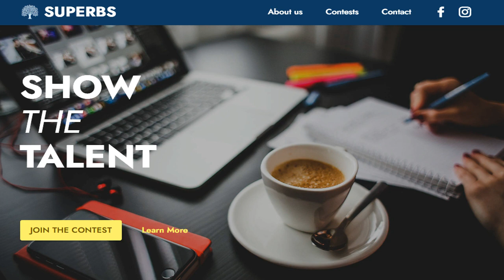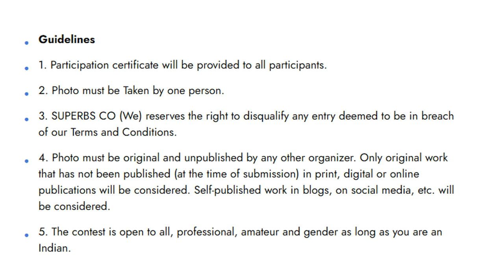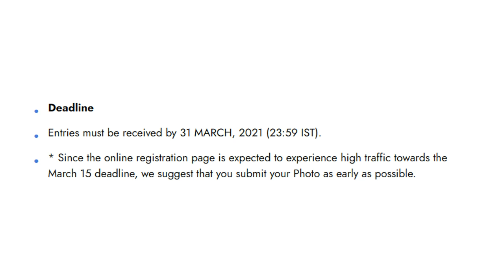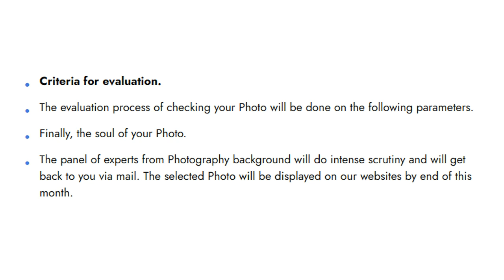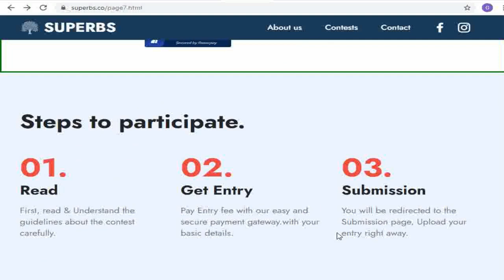The Great Indian Photography Contest / Win upto 100,000/-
Online Painting Competition/ Free Registration/ Win upto 25,000/-